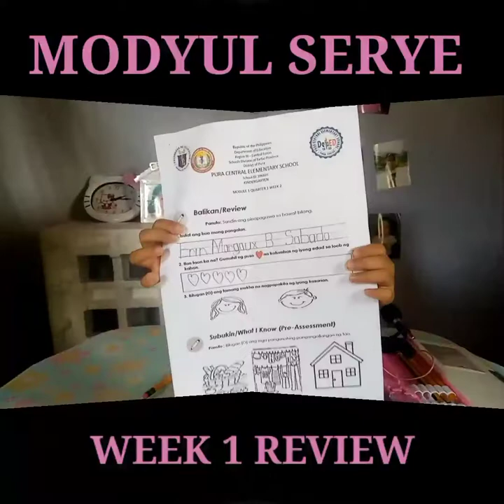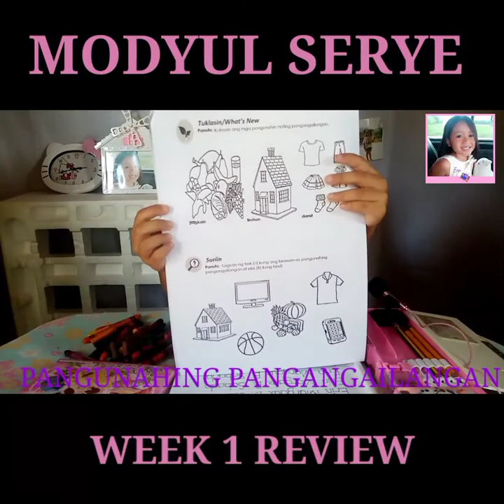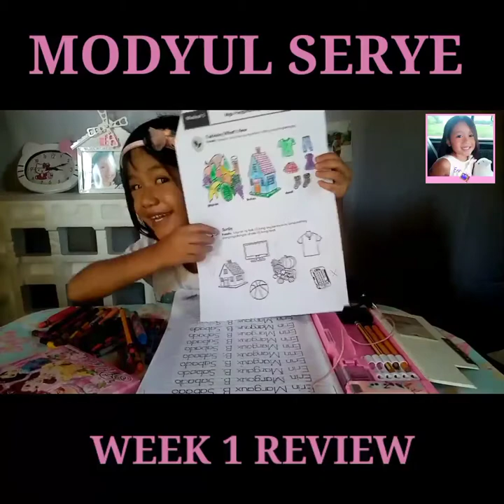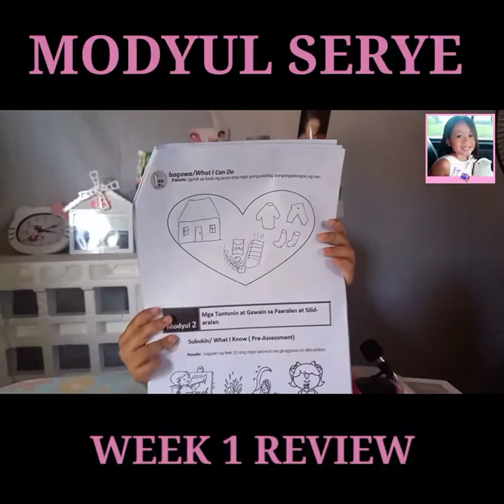Kinder Q1 Week 1 Ep 3 Mga Pangunahing Pangangailangan ng Tao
Mga Pangunahing Pangangailangan ng Tao